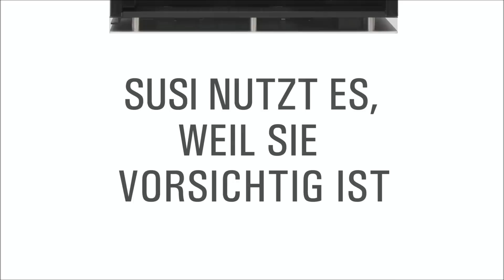A new world of casing!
Ausziehen und einen staunenden Blick in die Gehäuse-Zukunft zu werfen, lohnt sich. Prompt offenbaren sich die Vorteile des raffinierten Schubladen-Systems: Ob zur Installation oder Wartung - es lässt sich ganz bequem herausziehen - selbst bei komplett installierter Hardware und im laufenden Betrieb. Für edle Transparenz sorgt der Deckel aus gehärtetem, kratzfestem Glas. Apropos edel: Die genialen Frontlader machen aus als Tower eine Bella Figura.

Also, ihr Dirks da draussen - welche Hardware würdet ihr gerne in eines unserer Project S Modelle einbauen? Hinterlasst uns doch einen Kommentar!